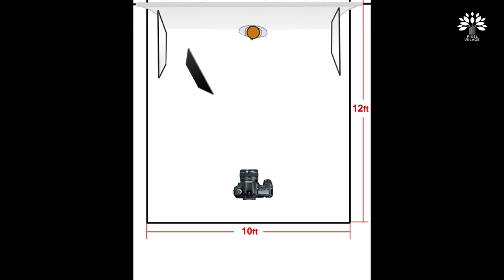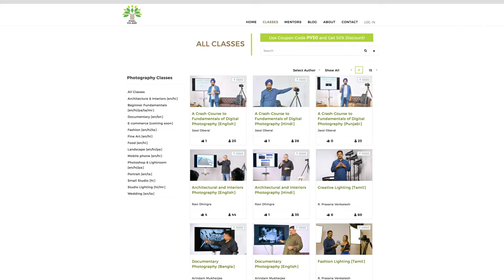How to Set Up a Portrait Studio on a Budget.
In this video, we demonstrate how to set up a Portrait Studio in 10x12ft size. That too in a budget. We have used Godox SK400II kit, FujiFilm X-T3 kit and Sekonic L-308X Flash meter.

Link to watch
How and Why to use a Light Meter.